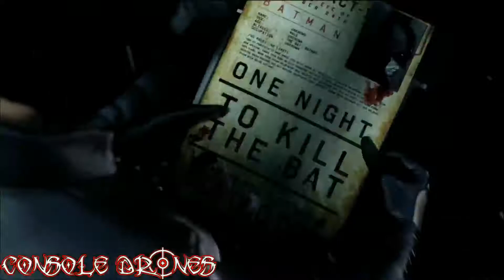Console Drones 1st Web Show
This is our 1st Web Show with reviews for Batman Arkham Origins, Lego Marvel, Assassin's Creed 4 Black Flag, Battlefield 4, and COD Ghosts.

We also have a debate between Prodigy and Demonik for Battlefield 4 vs. COD Ghosts

Please leave comments on what you think and vote for BF4 or COD.

Console Drones: Real Reviews By Real Gamers